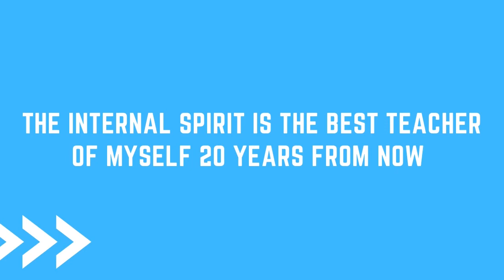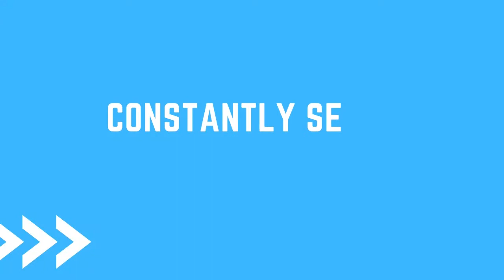The art of learning | Josh waitzkin Distillation by Sean DeLaney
Josh Waitzkin, author of The Art of Learning: An Inner Journey to Optimal Performance, is an eight-time national chess champion, a two-time world champion in Tai Chi Chuan Push Hands, and the first Brazilian Jiu-Jitsu black belt under nine-time world champion Marcelo Garcia.

This distillation of Josh Waitzkin is the discussion of the learning process and performance psychology, drawing from Josh's experiences in both chess and martial arts. It covers the key themes of Josh's learning process: Unobstructed Self Expression Thematic Learning, Depth over Breadth, Go towards Stress, Tension & Weaknesses, Lifeworks in Oscillation, and the 20 Principles of learning.  In addition to Josh's intense competitive life, he is a renowned writer and teacher in the fields of learning and performance psychology.

About What Got You There Podcast

What Got You There focuses on the journey behind some of the world’s most successful people, uncovering the strategy, tactics, and routines that helped them get there.
Sign Up to Momentum Monday is a weekly newsletter adding fuel to your inbox at the start of each week. Every Monday you’ll receive a short recap of my favorite articles, books, podcasts, and everything in between.
Stay in touch and go behind the scenes of What Got You There! We will keep you in the loop on current books Sean is reading, apps he is playing with, and other inspiration. In addition, you will also get early access to upcoming guests and content from What Got You There.
Join Sean in his journey as a voracious learner and seeker of wisdom by listening in to his conversations with incredible leaders on What Got You There.